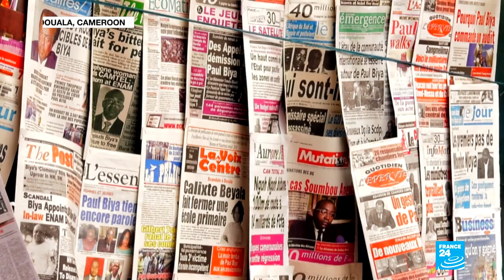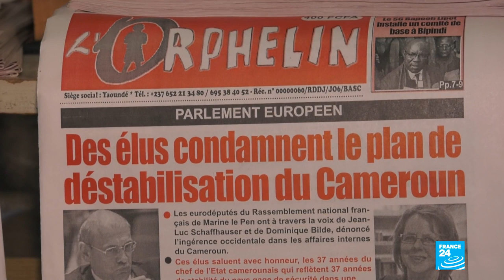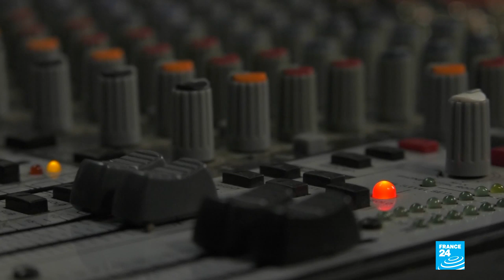Press freedom in Cameroon reaches new lows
As the world marks Press Freedom Day, we head to Cameroon, one of dozens of countries languishing near the bottom of Reporters Without Borders' annual ranking (in 131st position out of 180 nations). Journalists in Cameroon either work in fear of angering the authorities, or take the opposite route and openly praise those in power. Our correspondents report.